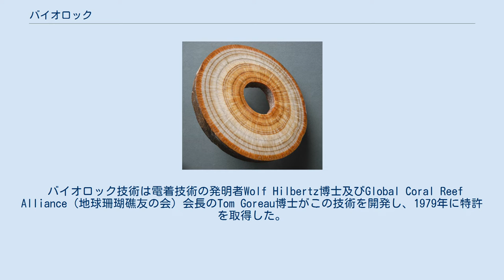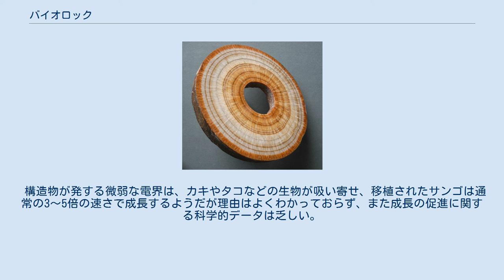バイオロック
バイオロック（英: Biorock . seament,seacreteとも形容される）は、海水中のイオンを電気的に析出させることで人工的に岩石を形成させる技術でありBiorock社によって使用される商標名である。
 バイオロック技術は電着技術の発明者Wolf Hilbertz博士及びGlobal Coral Reef Alliance（地球珊瑚礁友の会）会長のTom Goreau博士がこの技術を開発し、1979年に特許を取得した。
 水中の電極に電流を流すことによって機能する。
 電流が流れる限り、構造体はほぼ無制限に成長を続ける。
バイオロックは漁礁としての役割を果たすほか電流が流れることでサンゴの付着、成長促進も期待されている。
 電着技術をサンゴの増殖に応用したもの。
鉄筋の構造物を陰極とし、近くに置いた陽極との間に直流低圧電流を流す。
すると電気分解により海水中のカルシウムイオンやマグネシウムイオンが炭酸カルシウムなどとなり析出、コンクリート上の構造物が出現する。
 陽極には腐食に強いチタンなど耐久性電極が用いられ、析出物の組成は通電電流、電圧及び海水の組成、温度によって変動する。
また炭酸カルシウムと水酸化マグネシウムの比率が50%程度の電着物はコンクリート以上の強度を持つ。
通電は陰極防食法の外部電源方式と同じ効果を持ち、海水中であっても鉄はほとんど腐食しない。
 構造物が発する微弱な電界は、カキやタコなどの生物が吸い寄せ、移植されたサンゴは通常の3～5倍の速さで成長するようだが理由はよくわかっておらず、また成長の促進に関する科学的データは乏しい。
 チューブ内のアラゴナイト